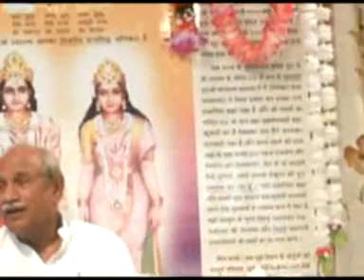Discussion 1958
Copyright :    AIVV